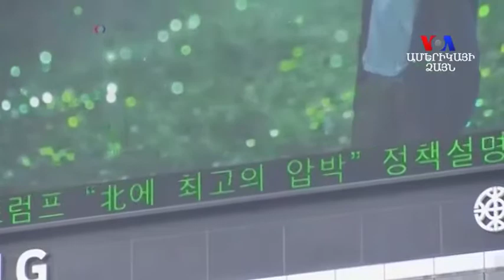Փհենյանը սպառնում է Վաշինգտոնին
Հուսիսային Կորեան արձագանքել է իր դեմ պատժամիջոցներ կիրառելու մասին շաբաթ օրը ՄԱԿ-ի Անվտանգության խորհրդի որոշմանը։Հյուսիսային Կորեան հրաժարվել է դադարեցնել իր միջուկային ծրագիրը և սպառնացել «պատասխանատվության ենթարկել ԱՄՆ-ինգործած հանցագործությունների համար»: